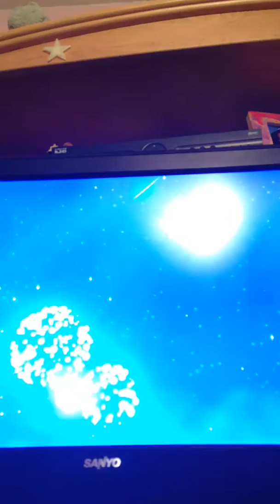Lets Play Super Mario 3D Land #1|Troylerlove7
Wattpad: Divergentgabby
Pintrest: Zalfielove7
Scratch: Troylerlove